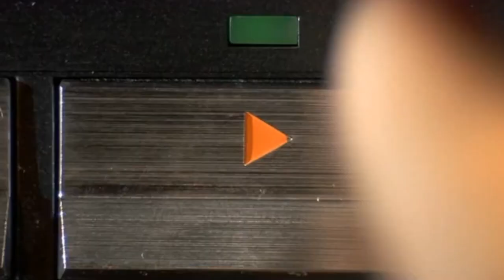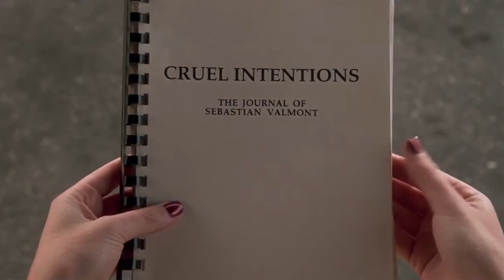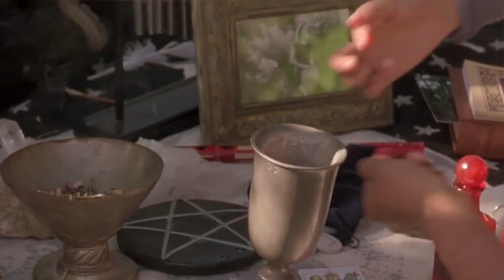rilkean heart - cocteau twins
Rilkean heart I looked for you
To give me transcendent experiences
To transport me out of self and aloneness
And alienation into a sense of
One-ness and connection ecstatic and magical
I became a junkie for it
I came looking for the next high
I've been putting the search on the wrong place
I understand that you're confused
Feeling overwhelmed
Well that's a feeling state from then
The reality, with cleaning up my emotion of life
And I'm getting in touch with myself
I'm beginning to ground myself
In my own sense of being as an entity
One entity on the planet
Becoming truly self-reliant and become connected
With something beyond me
That is where I have to go
I'm so sorry I've been putting the search on the wrong place
You're lost and don't know what to do
But that's not all of you
That's your reality today
And that is all okay
I understand that you're confused, feeling overwhelmed
The reality
But it's not all of you
That's the reality today
And now it's all okay
The reality
Rilkean heart.